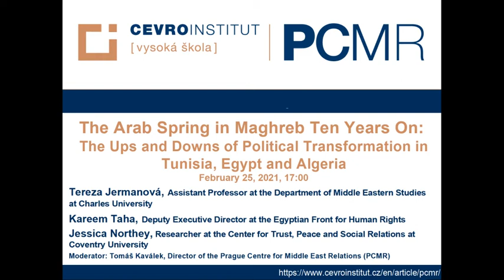PCMR Webinar: The Arab Spring in Maghreb Ten Years On: Tunisia, Egypt and Algeria, Feb. 25, 2021